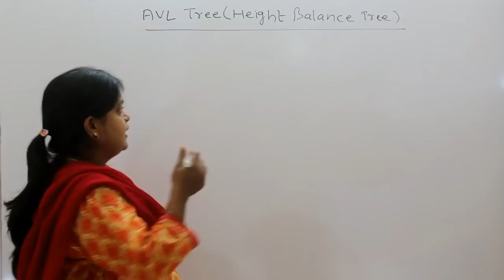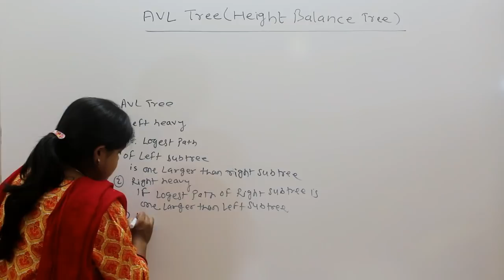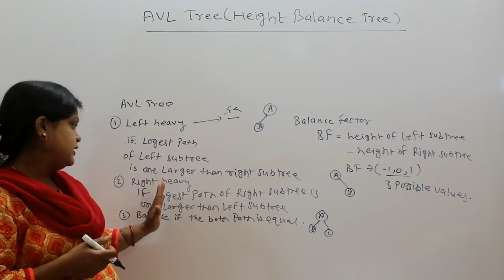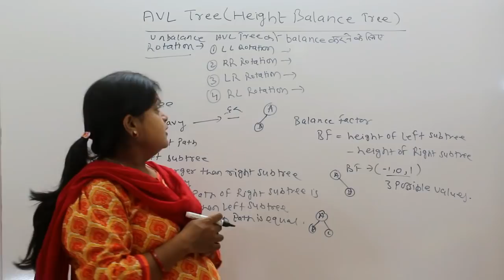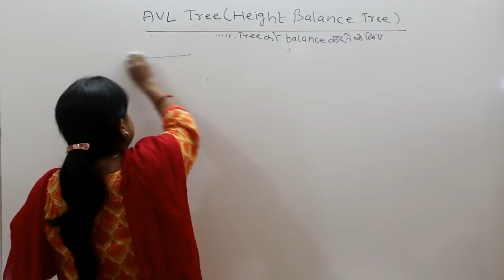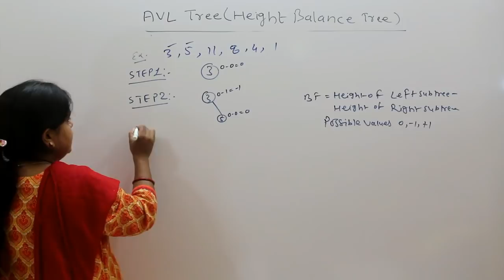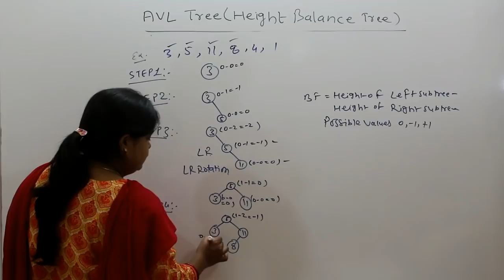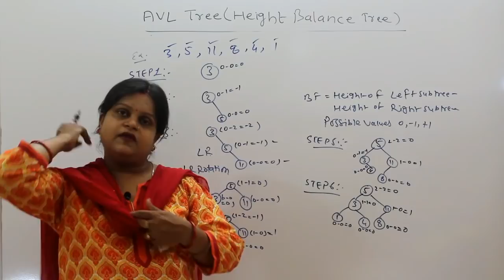AVL Tree Height Balance Tree in Data Structure (Hindi/Urdu)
About Our Channel -इस चैनल में हम कंप्यूटर साइंस के PGDCA, DCA, BCA, MCA, M.SC आदि courses के subjects के बारे में हिंदी में जानकारी देते है